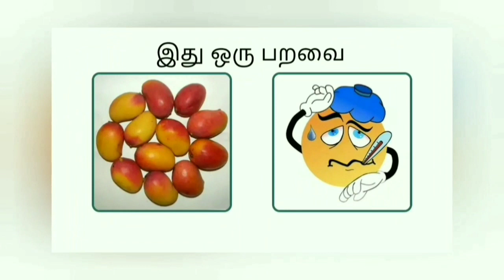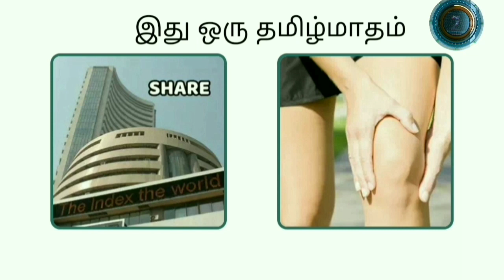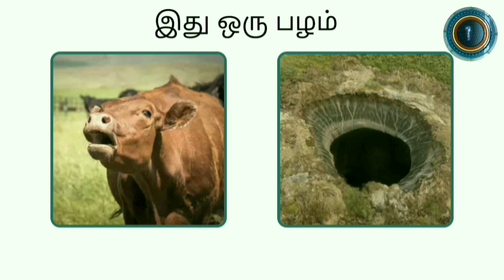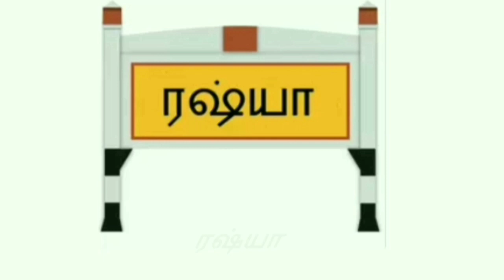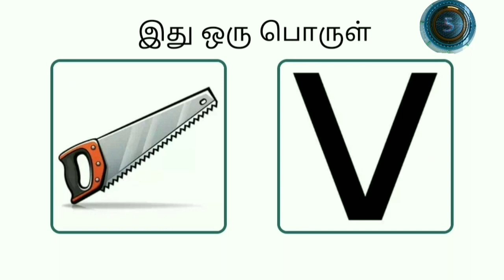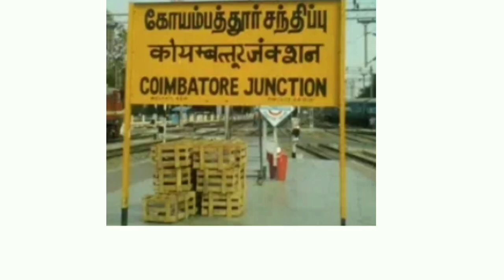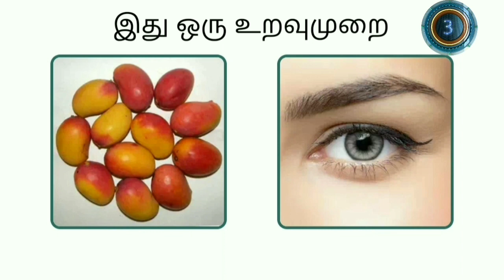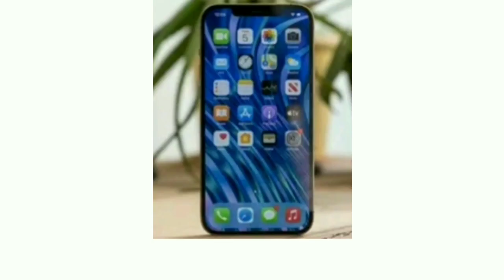100 riddles challenge| riddles in tamil| brain test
This channel is all about riddles, puzzles
  These videos are made for fun entertaiment , brain test purposes only